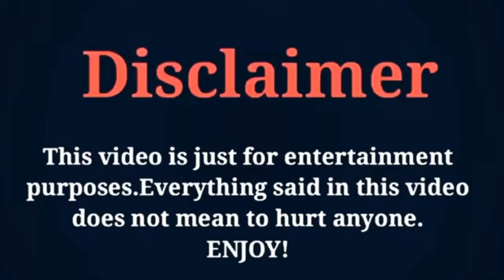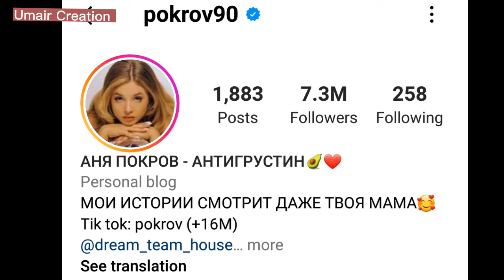Anna Pokrovsk (Dream Team House) Age, Lifestyle, Height, Net Worth, Hobbies, Biography 2022